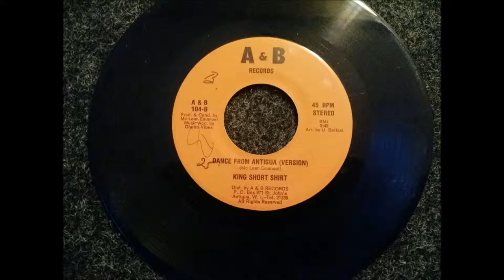Dance From Antigua Screw Up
Sung By King Short Shirt
Distributed By A&B Records